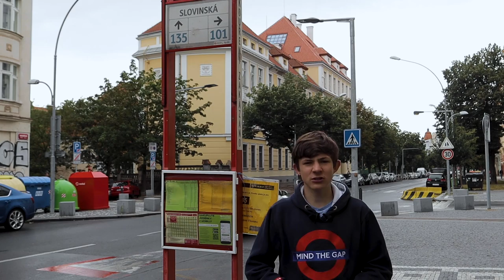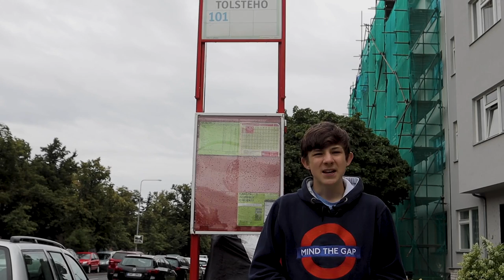Tolstého | RECENZE ZASTÁVKY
Ač s podivem, městská část Vršovice skýtá jen dvě autobusové konečné. Jedné z nich se věnujeme v této recenzi.